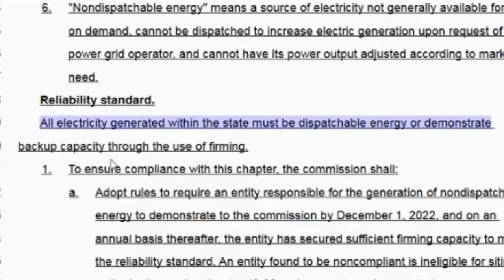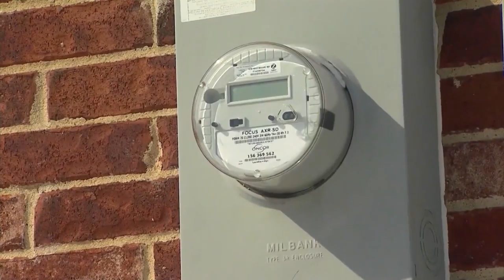Power Grid Bills